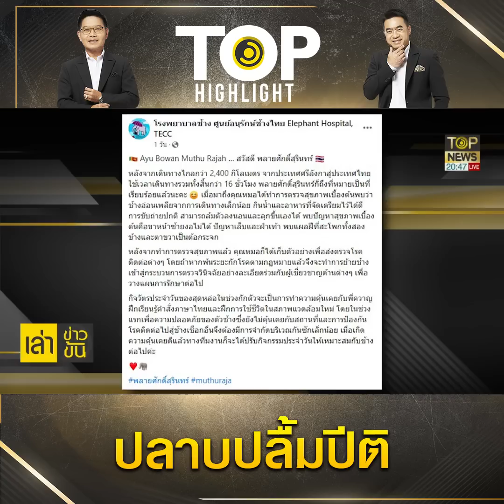"ในหลวง" ทรงพระกรุณาโปรดเกล้าฯรับ "พลายศักดิ์สุรินทร์" ไว้ในพระบรมราชานุเคราะห์ | TOP HIGHLIGHT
วันที่ 4 ก.ค. 66 นายวราวุธ ศิลปอาชา รัฐมนตรีว่าการกระทรวงทรัพยากรธรรมชาติและสิ่งแวดล้อม (รมว.ทส.) เปิดเผยว่า กระทรวงทรัพยากรธรรมชาติและสิ่งแวดล้อม (ทส.) ได้รับพระมหากรุณาธิคุณอย่างหาที่สุดมิได้ โดยได้รับแจ้งจากสำนักพระราชวังในช่วงบ่ายวันนี้ ว่า พระบาทสมเด็จพระเจ้าอยู่หัว ทรงทราบฝ่าละอองธุลีพระบาท เรื่อง ช้างพลายศักดิ์สุรินทร์ ซึ่งรัฐบาลไทยได้นำช้างพลายศักดิ์สุรินทร์ กลับจากประเทศศรีลังกา มาทำการรักษาอาการป่วย ณ สถาบันคชบาลแห่งชาติ ในพระอุปถัมภ์ฯ อำเภอห้างฉัตร จังหวัดลำปาง เมื่อวันอาทิตย์ที่ 2 กรกฎาคม 2566

โดยทรงพระกรุณาโปรดเกล้าฯ รับช้างพลายศักดิ์สุรินทร์ ไว้ในพระบรมราชานุเคราะห์ ซึ่งสำนักพระราชวัง ได้แจ้งเรื่องมายังผู้อำนวยการสถาบันคชบาลแห่งชาติ ในพระอุปถัมภ์ฯ เพื่อนำส่งค่าใช้จ่ายในการดูแลรักษาให้กับสำนักพระราชวังต่อไป พระมหากรุณาธิคุณในครั้งนี้ ยังความปลาบปลื้มปีติแก่ทุกฝ่ายที่เกี่ยวข้อง และเป็นกำลังใจสำคัญแก่เจ้าหน้าที่กระทรวงทรัพยากรธรรมชาติและสิ่งแวดล้อม ในการสนองพระราชดำริรักษาช้างพลายศักดิ์สุรินทร์อย่างเต็มกำลังความสามารถต่อไป

ช่อง 77 : กล่อง PSI, INFOSAT, GMMZ, CSAT, TIK , 3BB, TOT
ช่อง 658 : กล่อง AIS
ช่อง 210 : IPM